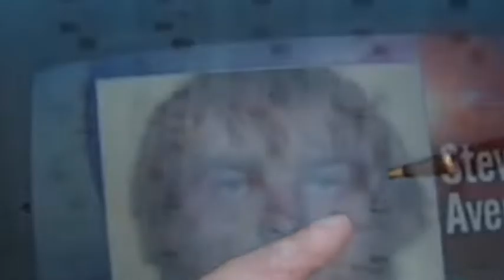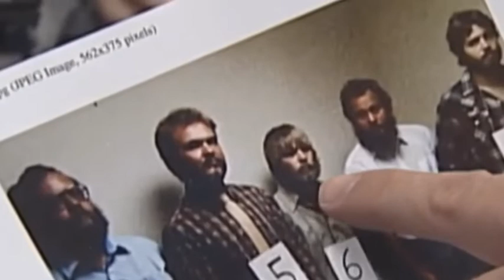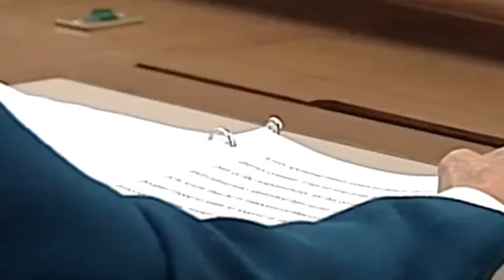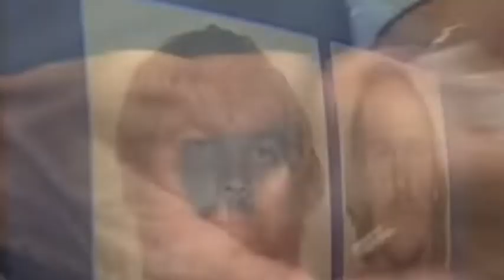penny says she sorry